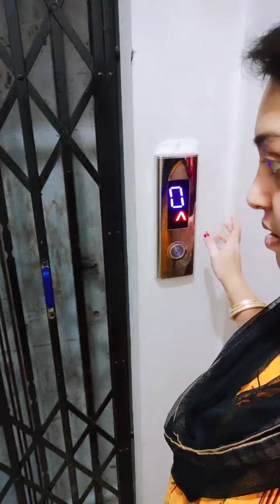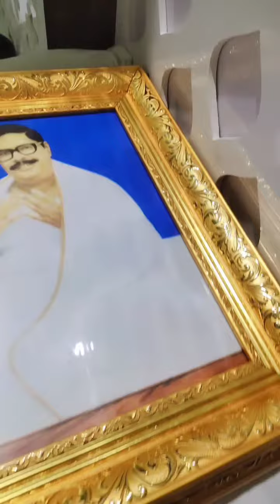আবার সোনার কি গহনা বানানো হলো দেখো bengalivlog enjoy kolkata #